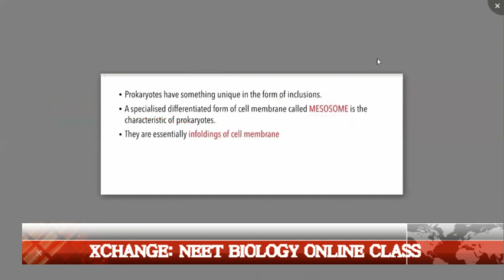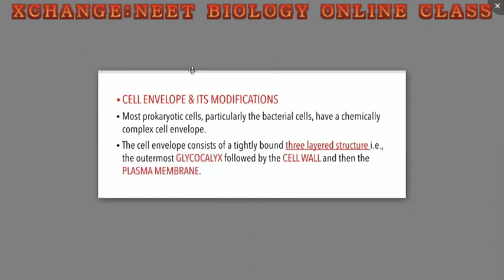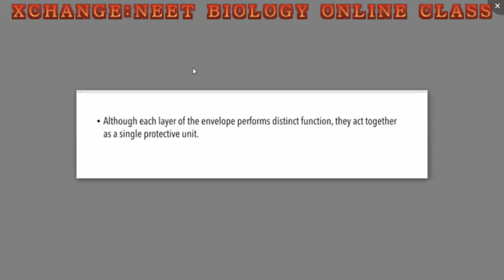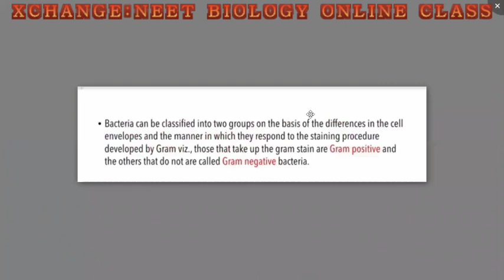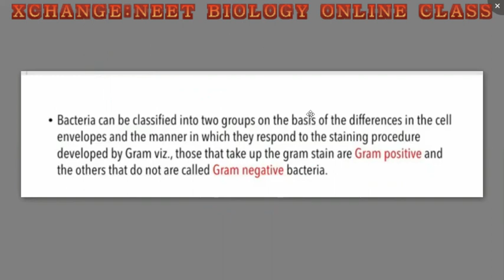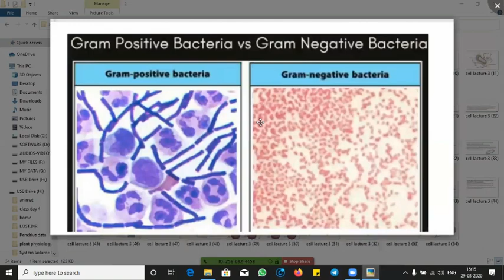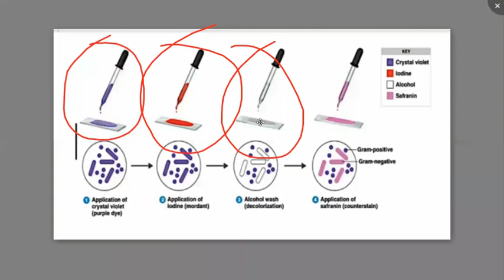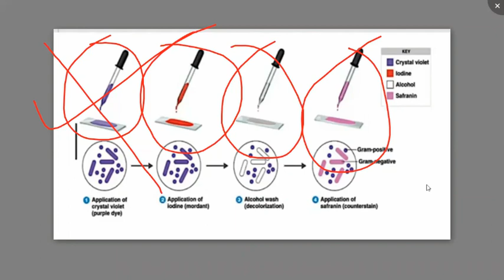CELL UNIT OF LIFE: PROKARYOTIC CELL- PART 1/ CELL ENVELOP GLYCOCALYX /DATE 29 MARCH 2020/DAY 4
glycocalyx

Also get complete notes in pdf formats and YouTube Playlist of all lectures in a single